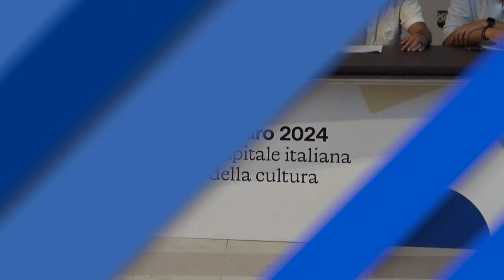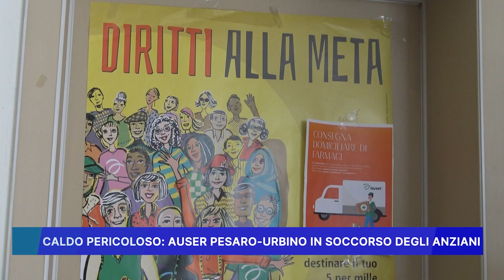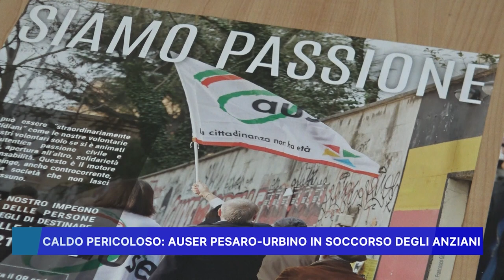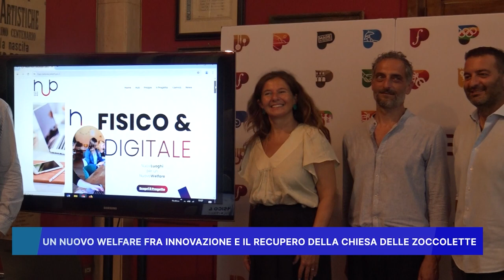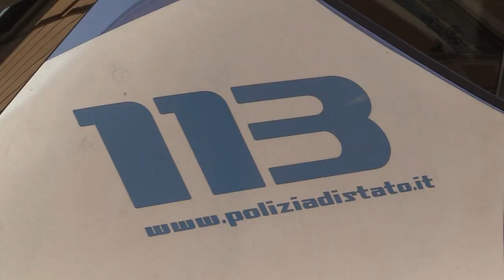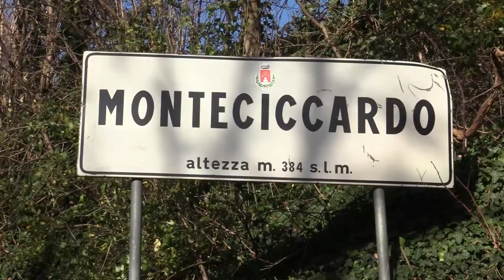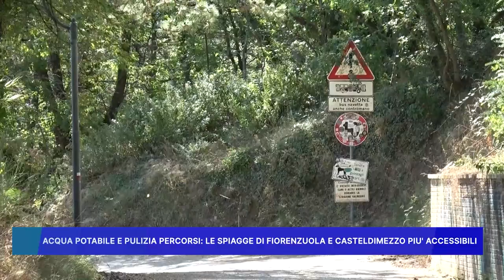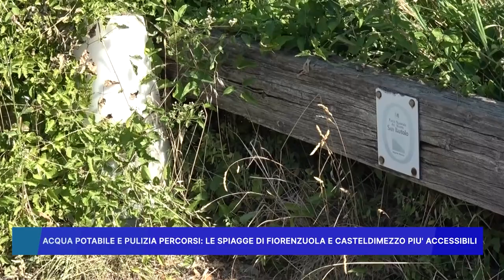ROSSINI NEWS 18 luglio 2024